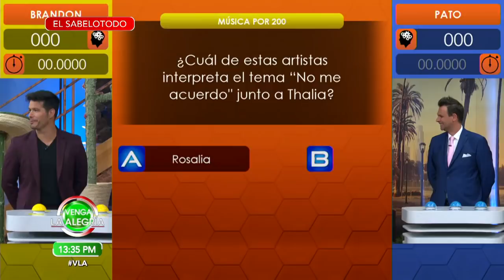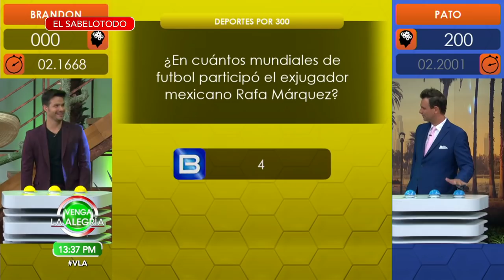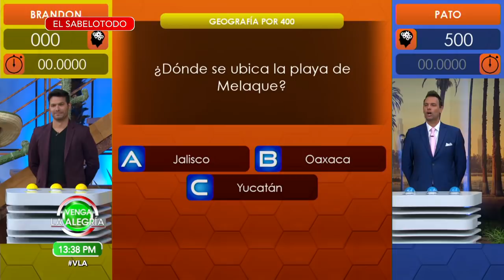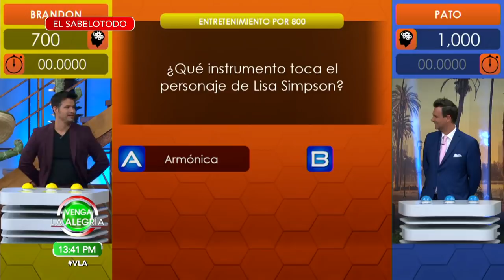¡Brandon Peniche y Pato Borghetti se enfrentan en "El Sabelotodo"! | Venga La Alegría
¡Jugamos "El Sabelotodo" con dos de los más inteligentes de VLA!